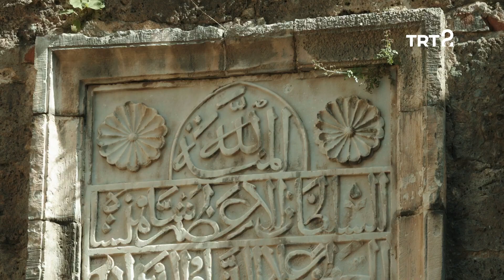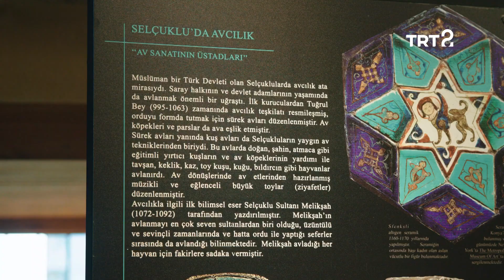Anadolu Arkeolojisi | Ehmedek Kalesi & Alanya Tersanesi & Av Köşkü | 117. Bölüm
Arkeolog Ümit Işın, "Ehmedek Kalesi", "Alanya Tersanesi" ve "Av Köşkü"nü anlatıyor.